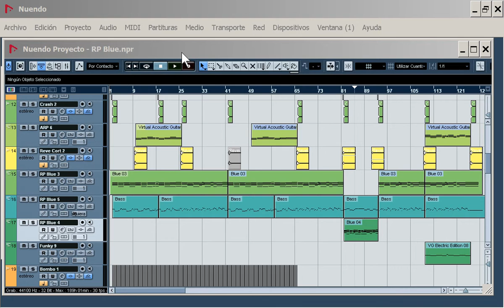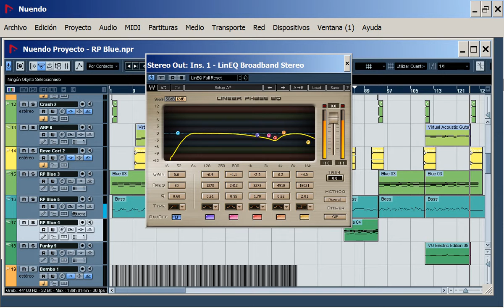Ecualizador VST RTAS | Lin EQ - Linear Phase EQ © | Curso Técnico de Produccion Musical